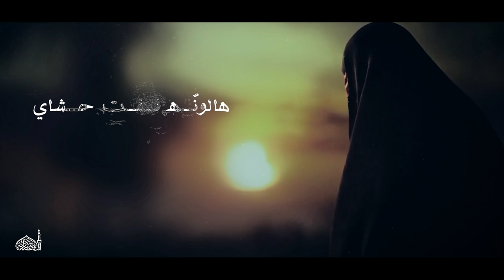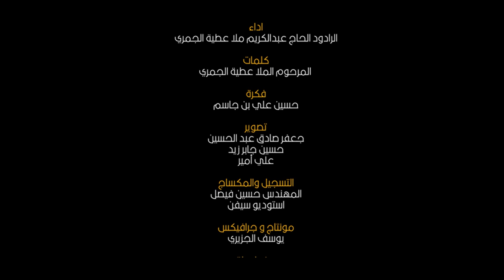هالونة تفت حشاي الرادود عبدالكريم ملا عطية الجمري